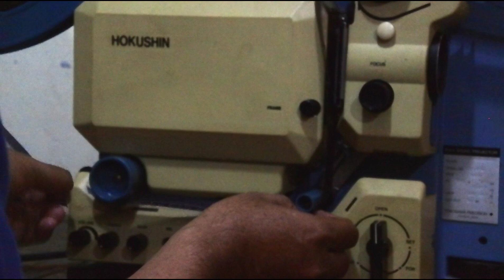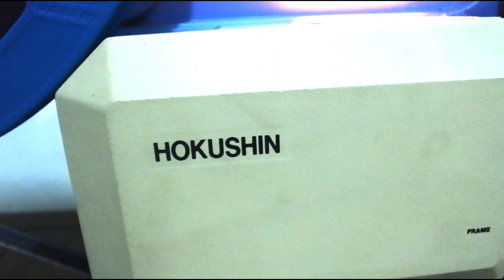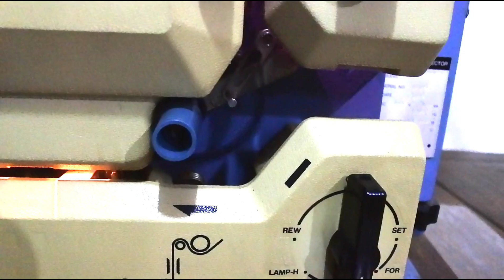Hokushin SC-210 Series (16mm cinema projector)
Proyektor ini dijual , ingin bertanya silahkan berkomentar..